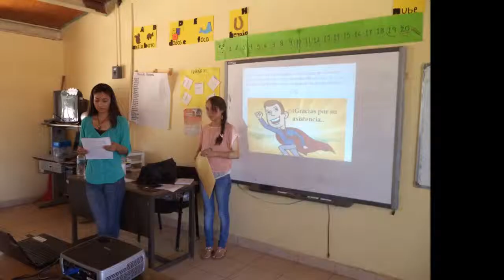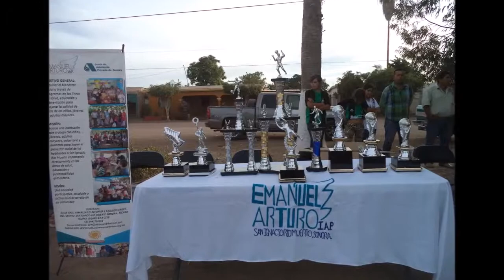Emanuel Arturo IAP - Presentación convocatoria FTM 2013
Vídeo utilizado en la presentación final de la convocatoria FTM 2013